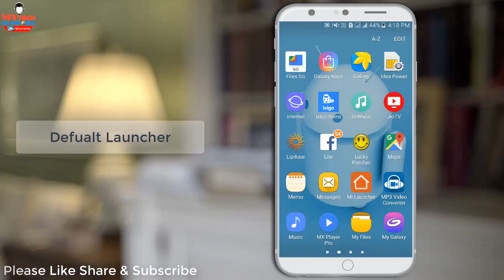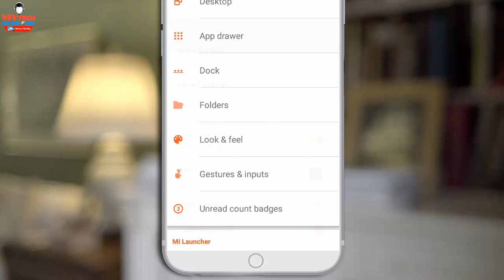Best Android Launcher 2018 MI Launcher Upgrade Oreo Launcher